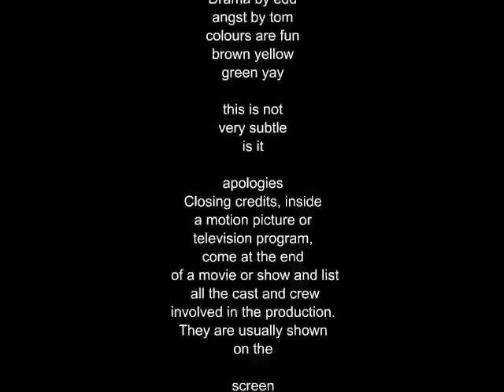(YTP+) Art is Making me serious